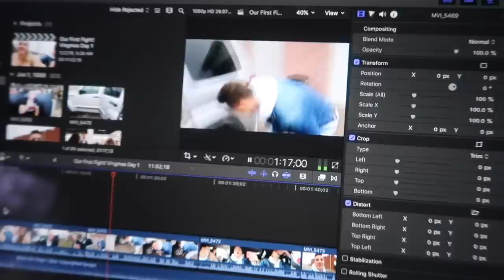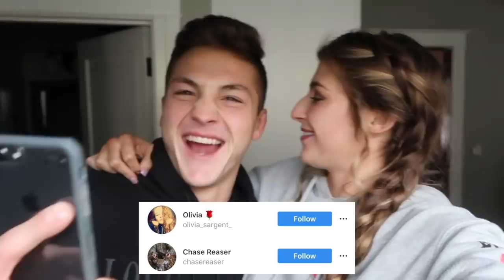Ignoring My Girlfriend Prank! GONE WRONG!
Sign up for PINCHme now! It’s 100% FREE

VLOGMAS DAY 2! In todays video Josh pulled the ignoring prank on Katie...Keep watching to see what happened xoxo J80